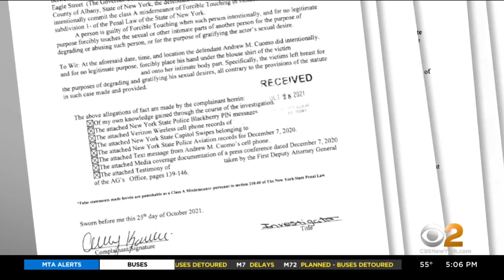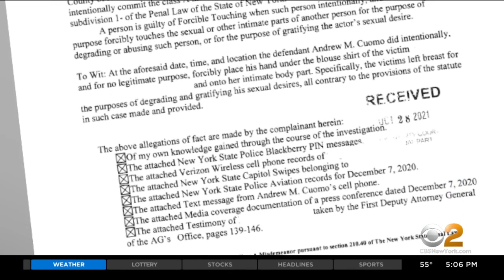Albany County Sheriff: Former Governor Cuomo Faces Overwhelming Evidence For Alleged Groping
The Albany County sheriff is speaking out on the decision to charge former governor Andrew Cuomo for allegedly groping a former aide; CBS2's Jessica Moore reports.